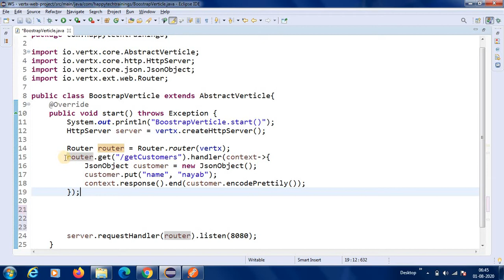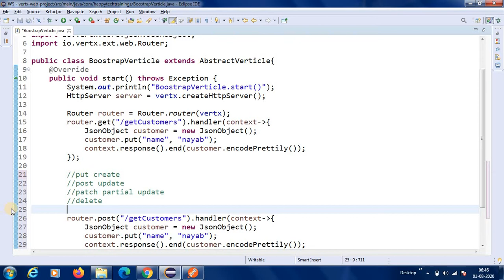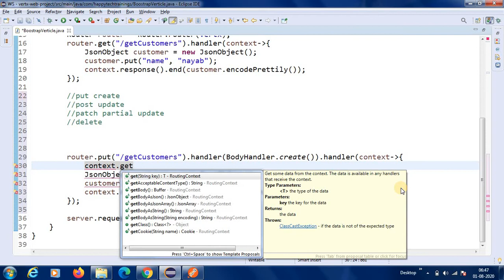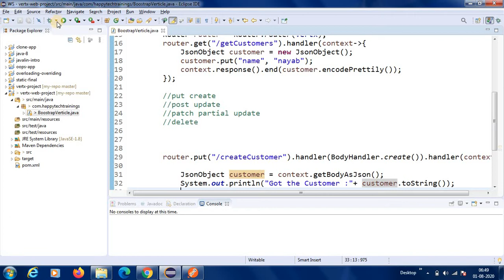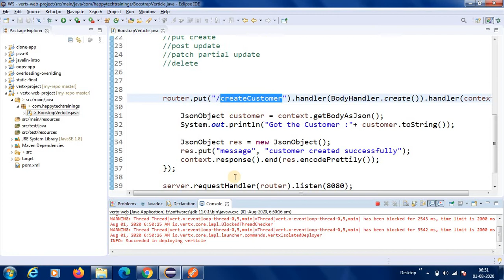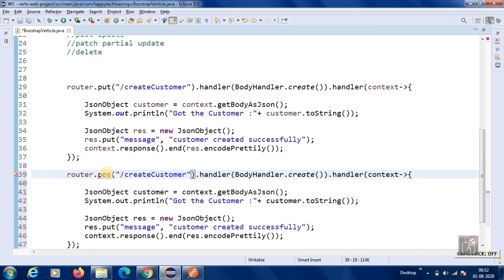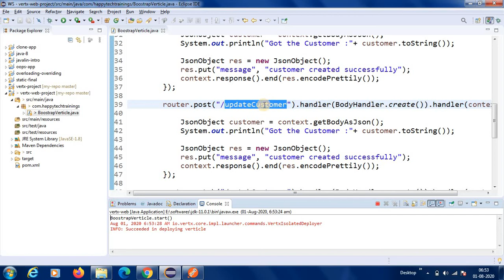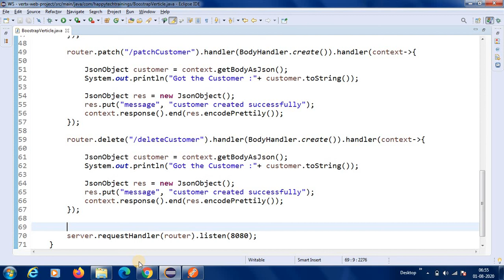Vertx Web services http methods